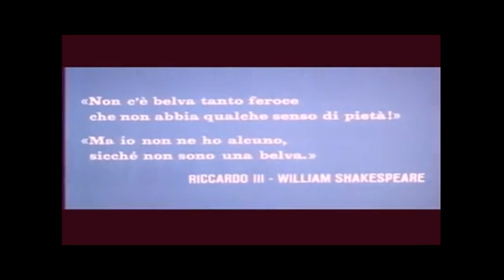150 FRASI CELEBRI DI FILM IN 10 VIDEO - Parte 7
CAPITOLI
00:00  L'impero colpisce ancora  (The Empire Strikes Back, 1980)
01:10  I cannoni di Navarone (The Guns of Navarone, 1960)
05:30  Highlander - L'ultimo immortale (Highlander, 1986)
06:16  Amleto (Hamlet, 1948)
07:21  Riccardo III (Richard III, 1955)
07:59  Vera Cruz (1954)
10:20  A 30 secondi dalla fine (Runaway Train, 1985)